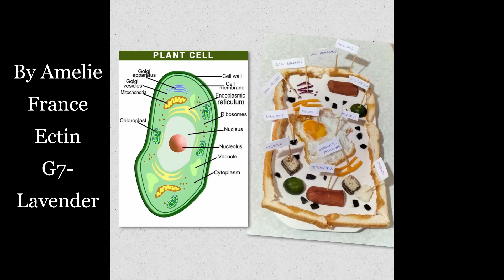Grade 7 SCIENCE - EDIBLE PLANT CELL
A model of plant cell made of edible food/items. This is a part of our Performance Tas for Quarter 2 Grade 7 Science